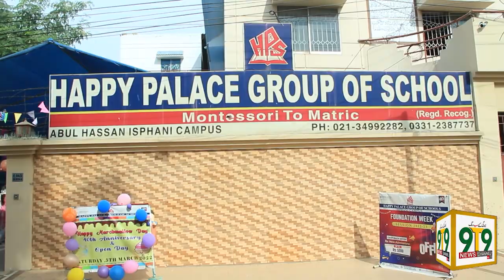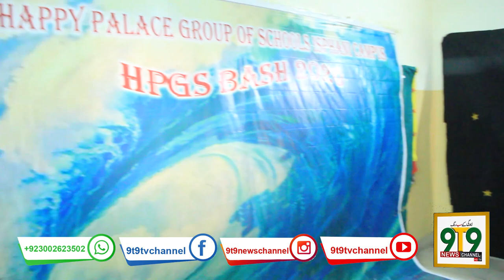Happy Palace Group of Schools Isphani Campus| 40th anniversary celebration|Amber Zubai&Waqas Razzaqr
Editing by. Ashad Soomro

Presented By
9T9 News channel and Ti Marketing